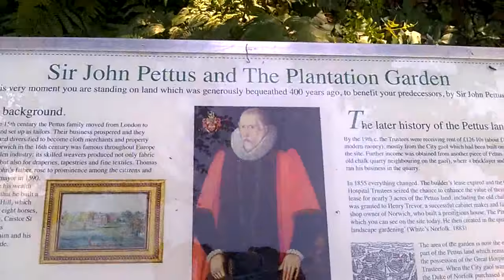The Plantation Garden Norwich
An enchanted sunken garden in the middle of Norwich